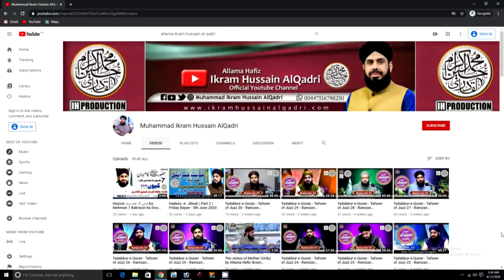Nikama Ghulam - نکما غلام - Whatsapp Status Video - Allama Ikram Hussain AlQadri -